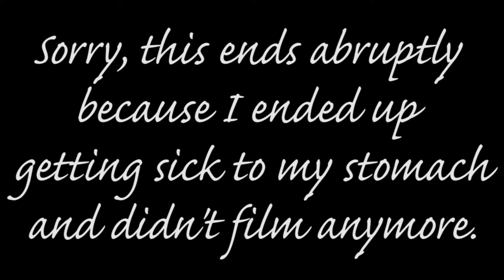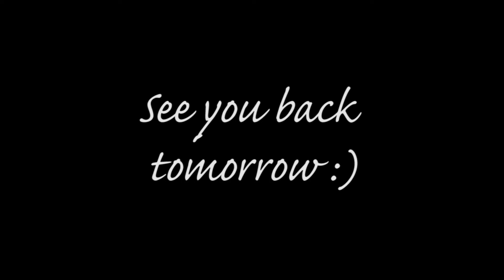Vlogmas Day 12: Lip Sync Battle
Hi guys :) We had a super fun day filled with all kinds of crazy antics.  This vlog ends sort of abruptly because I ended up getting flu-like symptoms and feeling really crummy.  Sorry about that.  I hope you had a great day!!

All music used in my vlogs is my own.